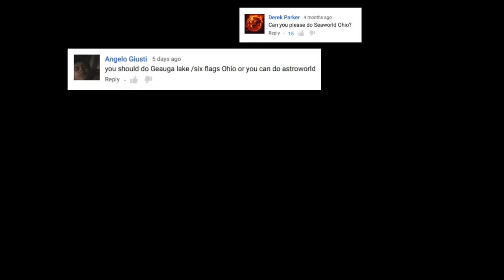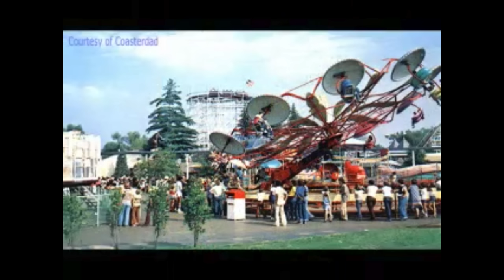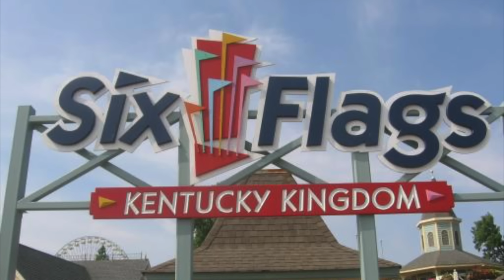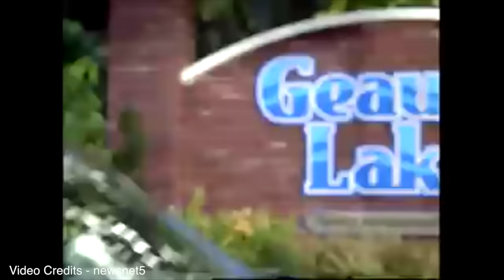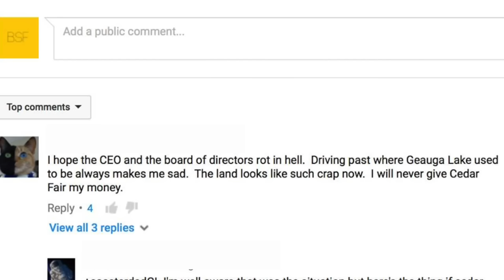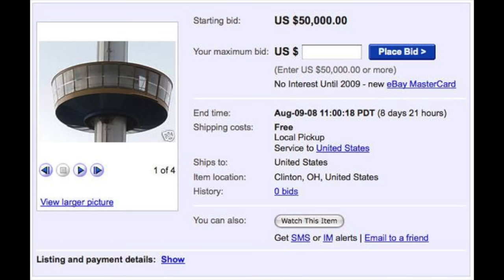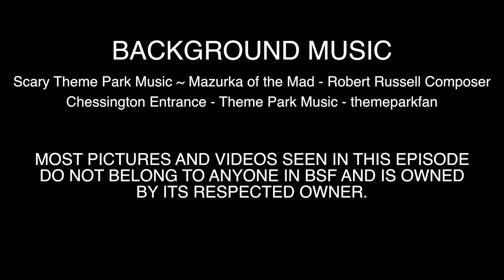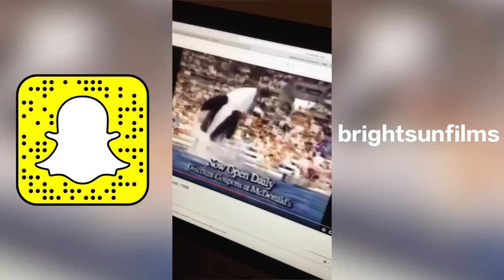Abandoned - Geauga Lake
One of the saddest and one of the oldest theme parks in the world, the Geauga Lake Amusement Park was an amazing place. Some would even say better then Cedar Point...

UPDATE AUGUST 2016: Just announced that the second portion of the lake, Wildwater Kingdom will close forever.

(By- VonPid)

BrightSunFilms 2016